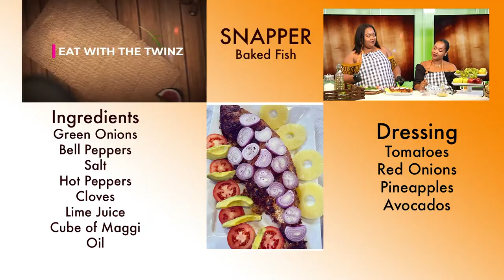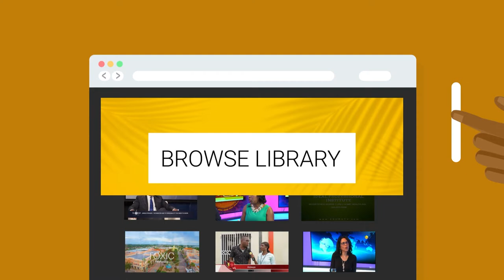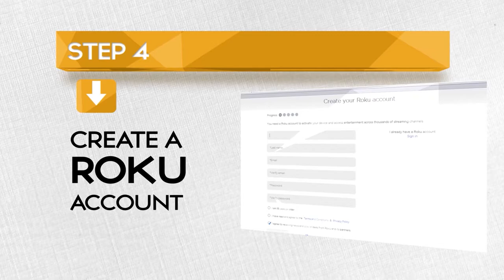Eat With The Twinz - Ep. 21 (Snapper)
A cooking show that features a variety of appetizing dishes that originate from a variety of cultures, presented by twin Culinary Chefs Stephanie and Stephania.